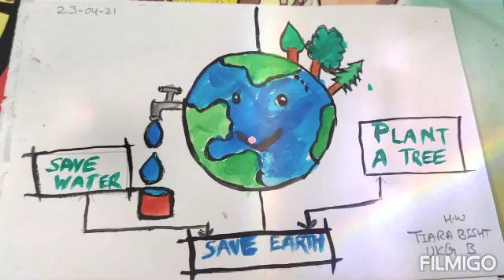Earth Day 🌳🌍 UKG-B